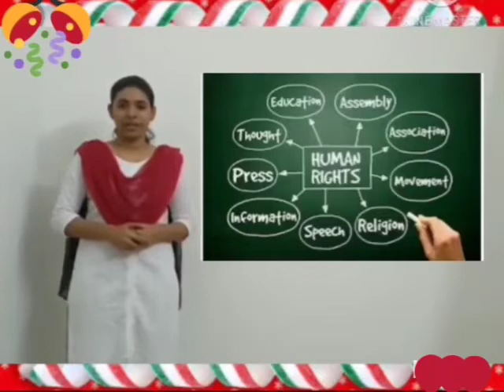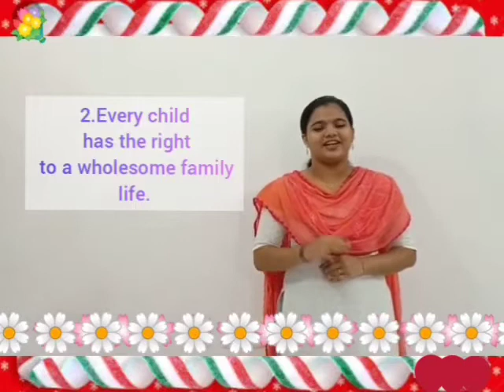WORLD HUMAN RIGHTS DAY ( December 10) ST.PAUL'S C.E.H.S.S KURIACHIRA